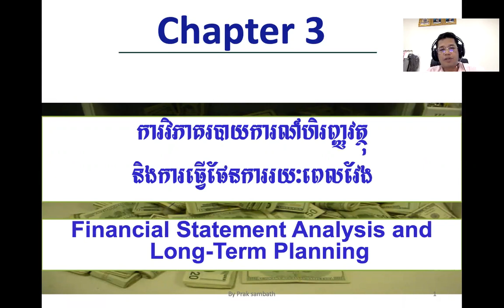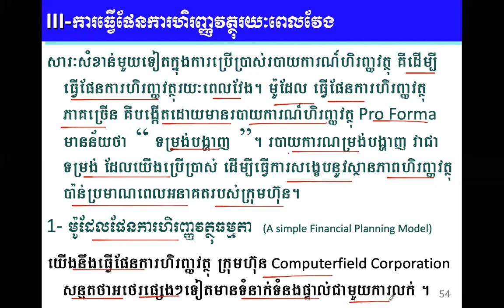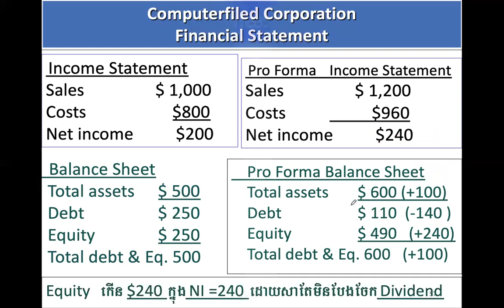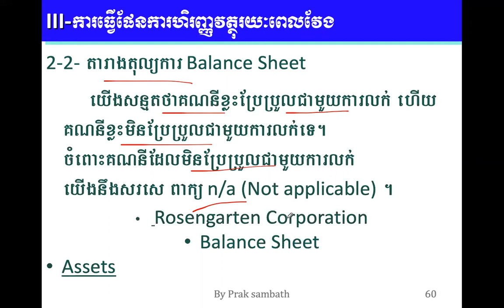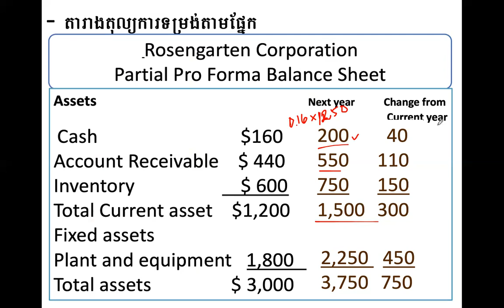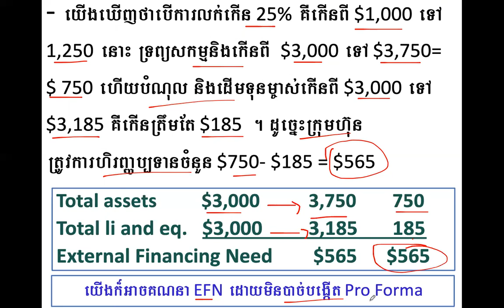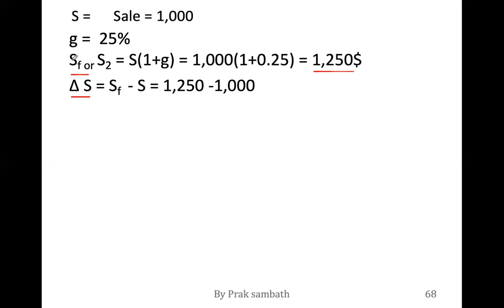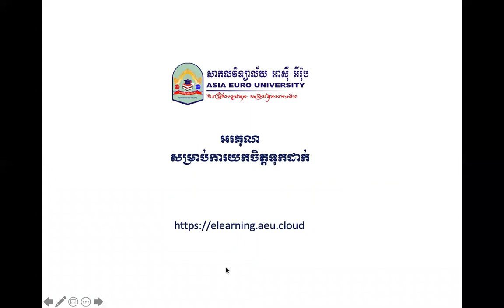Ch3:Financial Statement Analysis and Long-Term Planning_part2